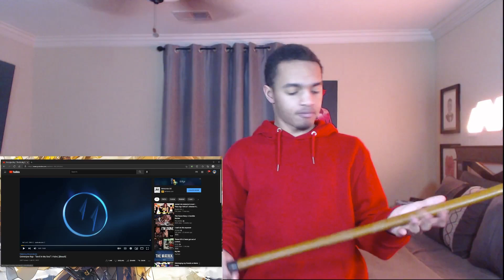GRIMMJOW RAP | "DEVIL IN MY SOUL" | FABVL | REACTION